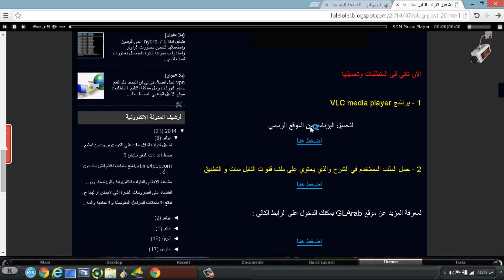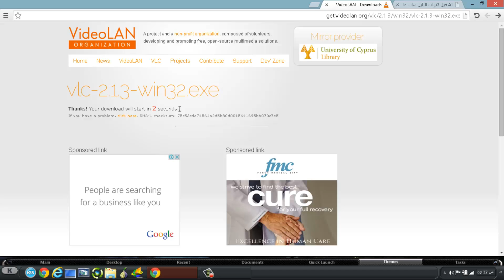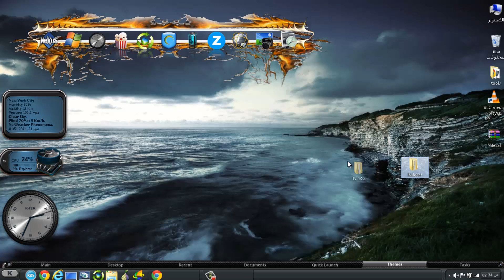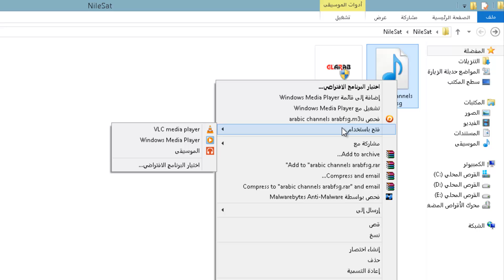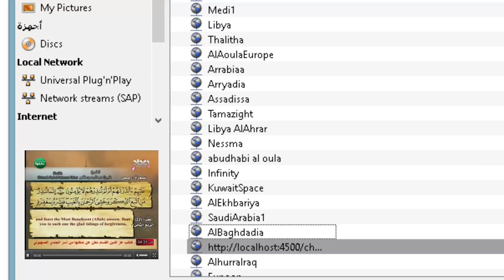مشاهدة جميع قنوات النايل سات على الكمبيوتر وبدون تقطيع عن طريق برنامج VLC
جمييع المتطلبات سوف تجدونها هنا